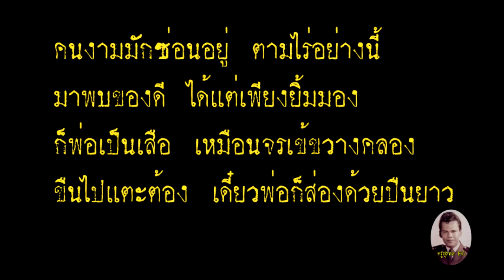ลูกสาวพ่อเสือ สุรพล สมบัติเจริญ เนื้อเพลง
คำร้อง-ทำนอง สาโรช ศรีสำแล(ครูไพบูลย์ บุตรขัน)
บันทึกเสียง แผ่นไวนีล สปีด78
บันทึกเสียง ราวๆ พ.ศ. 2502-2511

กราบขอบพระคุณ แม่ไม้เพลงไทย ชาเนลด้วยนะครับ
จัดทำเพื่อแฟนเพลงครู สุรพล ได้ฟัง และร้องตาม
มาร่วมร้องเพลงครูกันครับ